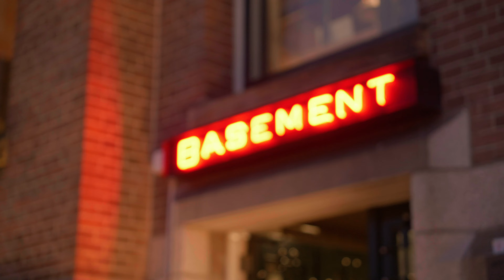WestCord Thirstday - NY Basement aftermovie